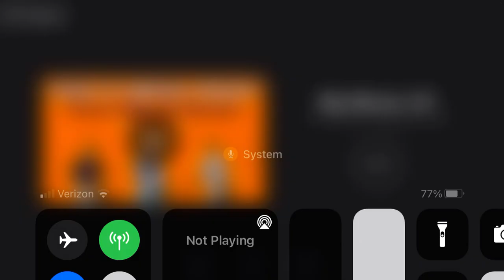Trevor May to the Mets - Teens of Queens Podcast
In today’s episode, we talk about the Trevor May signing, James McCann rumors, the starting pitching market, the players the Mets tendered a contract to and did not tender a contract to. We also talk about the Winter Meetings that started this week discussing some rumors going around and players the Mets could attack and pursue during the meetings.

Check the hosts out on Instagram

Tim: mets.station
Bubba: all_mets_fanpage
Mike: mets.dugout

Let’s Go Mets!